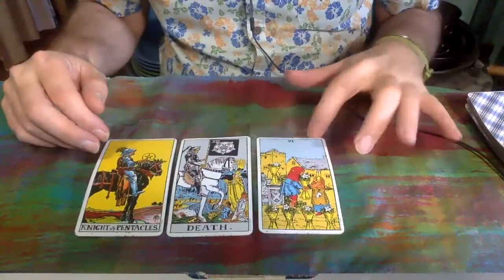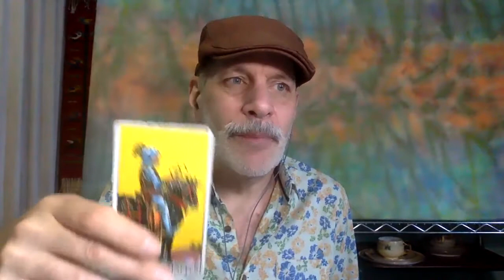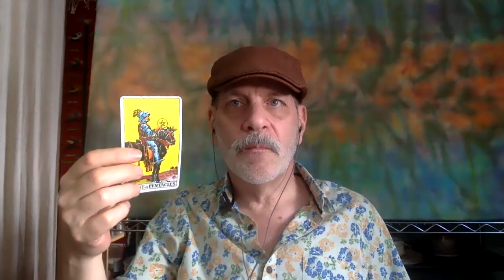Capricorn JULY Tarot | Capricorn 2021 Tarot | Capricorn July 2021 Horoscope Change